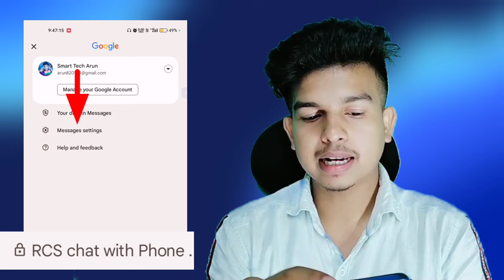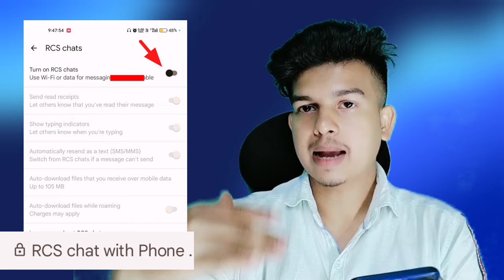Rcs chat kya hota hai | Rcs chat meaning | Rcs chat lock kya hota hai 2023